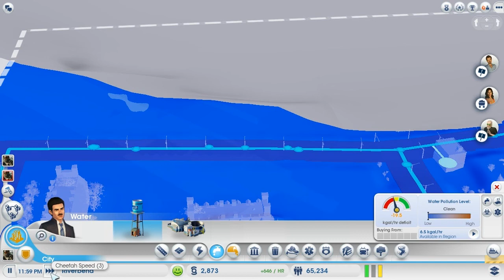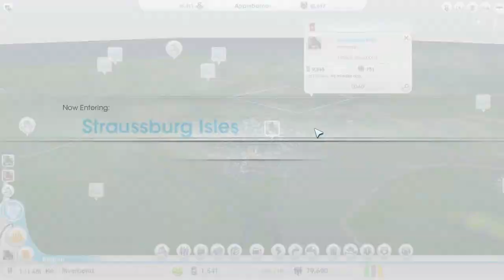Sim City Ep.7: TOO MUCH GROUND POLLUTION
I built a sewer treatment station and got rid of the outflow pipes to not make the ground get pollution rise again.